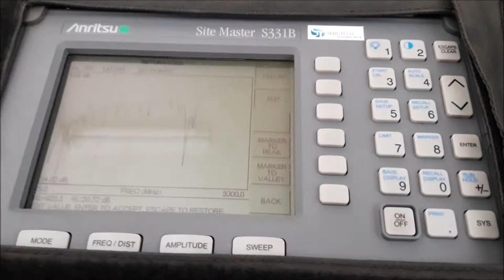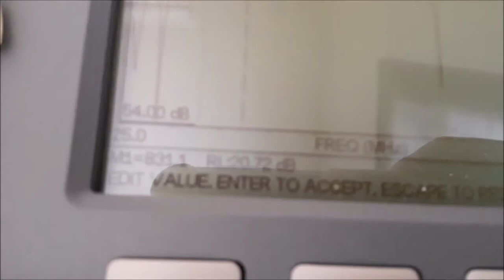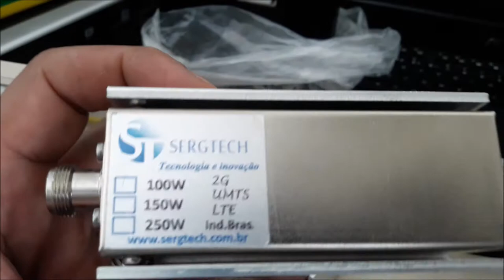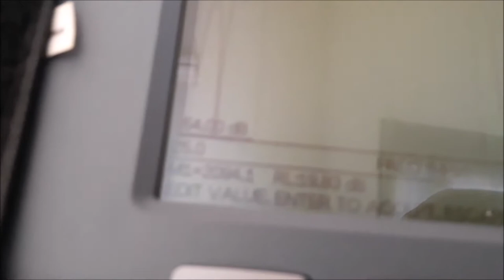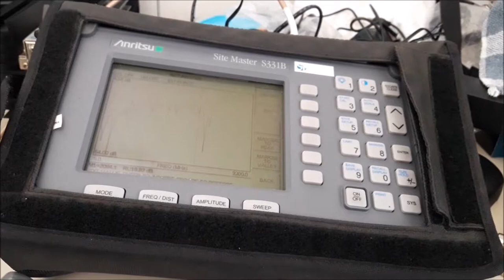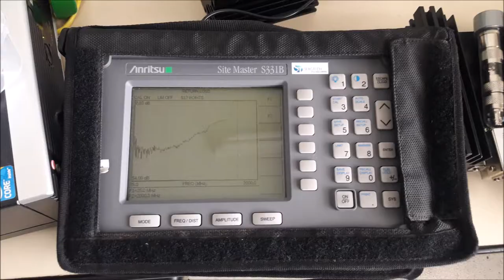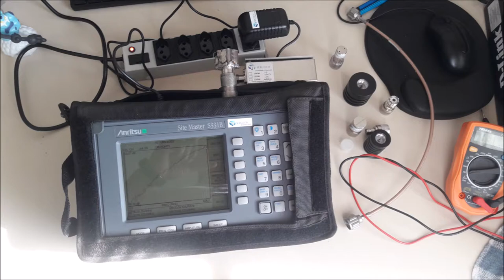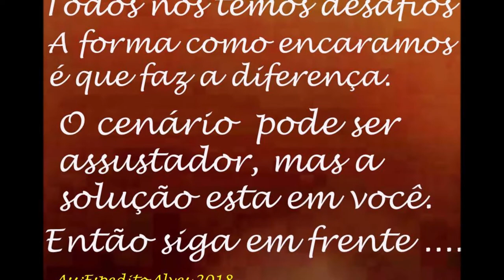TERMINAÇÃO DE RF 50 OHM ATÉ 20w PICO ENGENHARIA SERGTECH SERGTEC